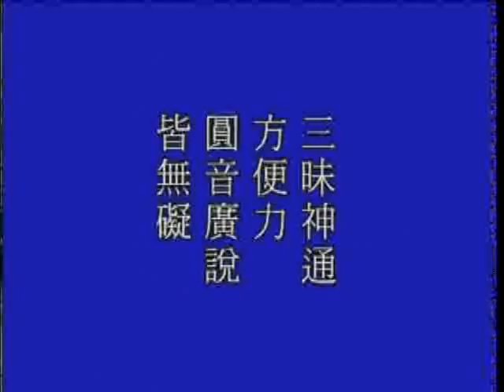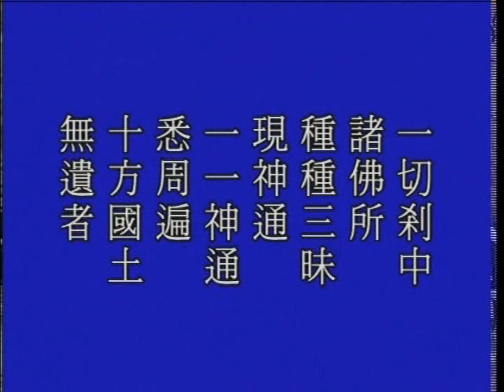大方廣佛華嚴經 0669b